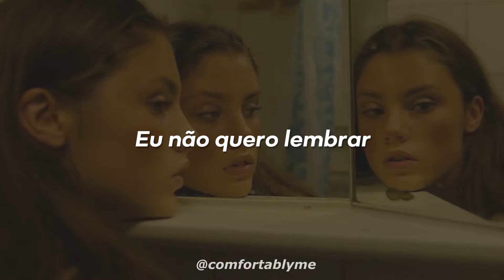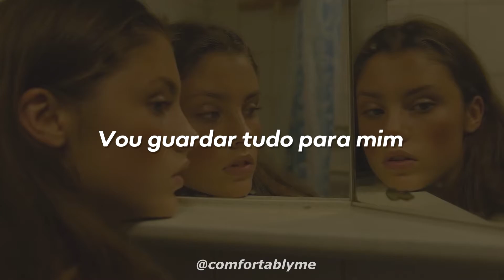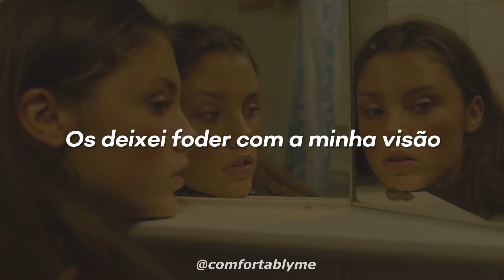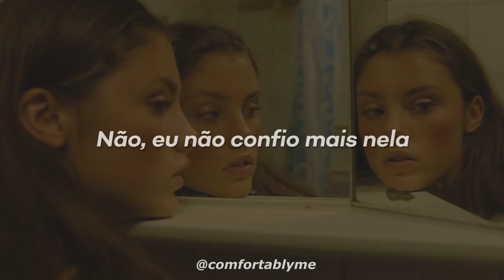Her - Xoxomyah (Legendado/Tradução)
No minuto 0:41 a tradução correta é "eu precisava salvá-la, mas não consegui isso também".

[Letra original]
Wanna know what keeps me up at night? (night)
Wanna know what's all up in my mind? (mind)
Yeah, I wanna get away from you (you)
Don't want anyone to answer to (to, to)

Stop, please
I don't wanna remember
The part of me severed, years ago
My messy behavior, none of them favored
I need to save her, but I didn't get to

I let them in, wish I didn't
Let them have an opinion
Let them fuck with my vision
Ah-ah-ah-ah, no I don't trust her no more
And no, it ain't like before

Gotta lotta shit that no one knows about
And don't want you finding out
I'ma keep it all to myself (self)
It's like I don't know myself
Or nobody elsе

Stop, please
I don't wanna remеmber

I know the truth
I'm better without you
Now I know what to do
To stay far away from you